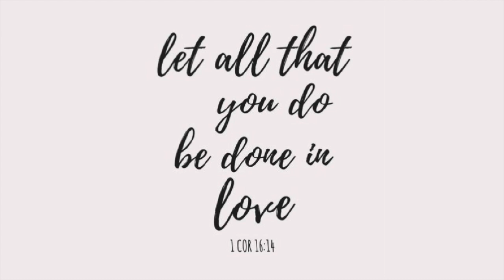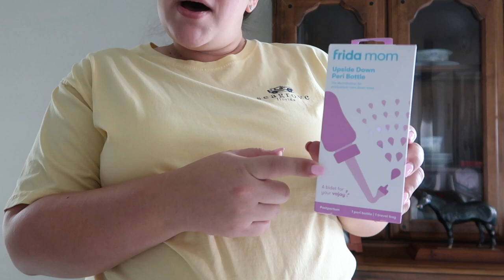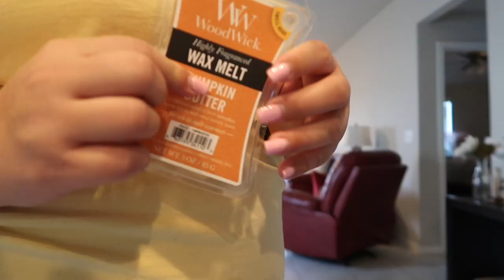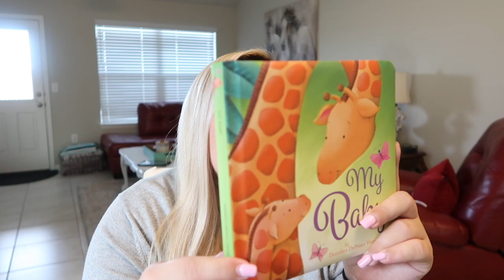DAY IN THE LIFE | 29 WEEKS PREGNANT | CLEAN WITH ME | MARSHALLS HAUL | TARGET HAUL | AMAZON UNBOXING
I have really been loving watching vlogs and want to start incorporating them in to my channel! This is a busy day for me lots of errand, shopping trip we are getting ready for our baby! I hope you like this style of video!💖

K E T O I N S T A G R A M

Tripod (I have the black one)
Ring Light
Soft Box Lights